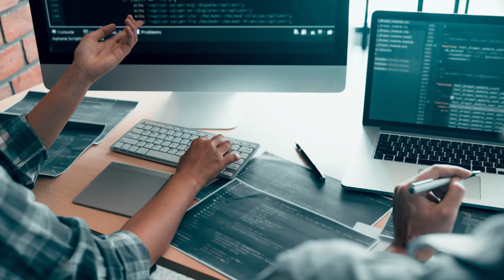Everything you NEED to know About Mesquite, TX 2022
Looking to move to Mesquite, TX? This video is for you! Learn everything you need to know about the city including demographics, schools, cost of living and more.

Mesquite is one of the most affordable and coveted cities in the DFW Metroplex. So if you're moving to the Dallas area, you have to check out what Mesquite has to offer you!

0:00 Intro
1:40 Mesquite Explained
2:03 History of Mesquite
2:30 Parks and Recreation in Mesquite
3:39 Schools in Mesquite
4:58 Outro

🌎 About
📖 Mesquite is a city in the Dallas-Fort Worth metroplex, located in southeastern Texas. As of 2022, Mesquite's population was estimated to be 152,720. The city covers an area of 36 square miles and is home to numerous businesses and attractions. Mesquite is served by Mesquite Independent School District and has two hospitals, Mesquite Medical Center and Dallas Regional Medical Center. The city is also home to Mesquite Arena, which hosts a variety of events throughout the year. If you're looking for a place to call home in the Dallas-Fort Worth area, Mesquite may be the perfect fit for you.